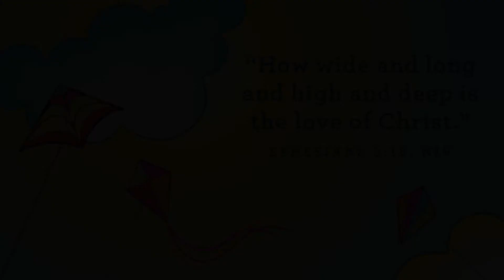Preschool Video Lesson | April 17-18, 2021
Early Church | Acts 2:42-47